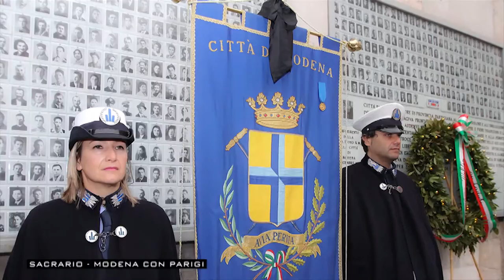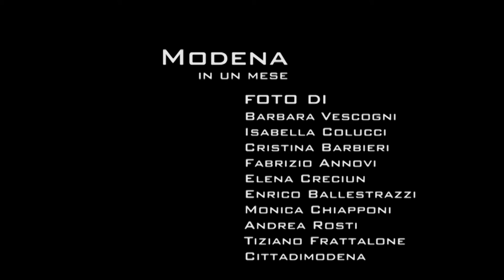Modena in un mese - Novembre 2015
Novembre, i colori dell'autunno sulla città. E' il mese della nuova Piazza Roma. Barbara, Cristina, Elena, Isabella, Monica, Andrea, Fabrizio, Enrico e Tiziano ci raccontano Modena a novembre...